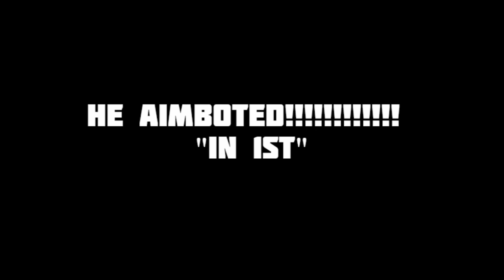Roblox | DOES HOCKEYRANGER132 AIMBOT?!?! | New Haven County